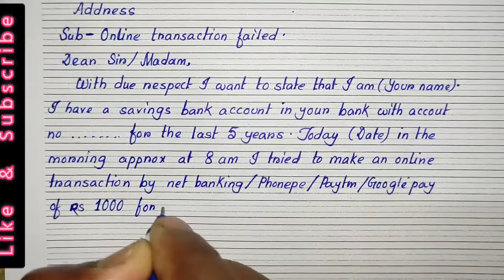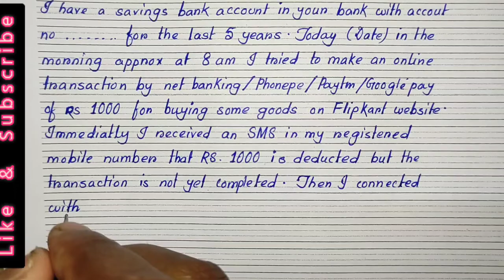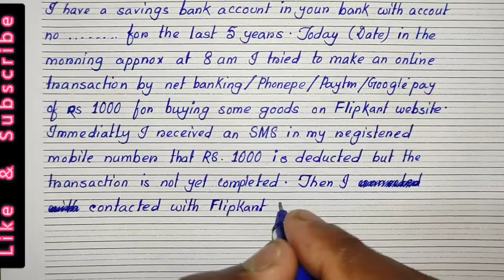Online Transaction failed but money debited from account while online shopping | Refund Money Letter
This video is about application for online transaction failed but money debited from bank account. This video helps to write a letter to the bank manager that when you try to buy something online and pay online payment by your net banking that time online transaction failed but money deducted

Your queries-

-- Can I get my money back if a transaction failed but the amount got deducted from my account
-- How do I complain about a failed transaction
-- How can I refund my failed transaction in SBI
-- How can I write a complaint letter to bank manager for refund